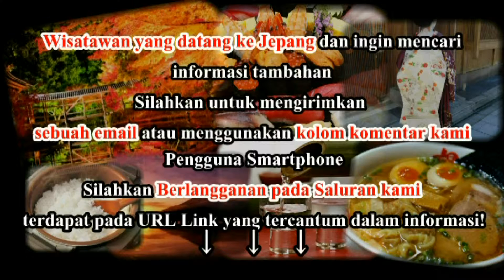Wisata Jepang: Oasis Sumber Air Panas di Gunung Tokachidake, Onsen Tokachidake Hokkaido012 Moopon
Wisata Jepang: Oasis Sumber Air Panas setelah mendaki ke Gunung Tokachidake, Onsen Tokachidake. Hokkaido

Di lereng Gunung Tokachidake, gunung berapi aktif di Taman Nasional Daisetsuzan di Hokkaido, pada ketinggian 1.280 meter di atas permukaan laut, adalah Tokachidake Onsen. Onsen ini adalah kumpulan dari empat ryokan air panas (penginapan air panas). Onsen (pemandian air panas) juga merupakan titik awal untuk banyak jalur pendakian ke taman nasional.

Ryounkaku sederhana, di ujung jalan gunung, mengijinkan pengunjung yang tidak menghabiskan malam di ryokan (penginapan) untuk menggunakan onsen (pemandian air panas) mereka untuk biaya nominal. Pemandian Ryounkaku yang dipisahkan berdasarkan jenis kelaminnya. Pemandian outdoor memiliki air kecoklatan dengan pemandangan indah ke pegunungan Tokachidake. Meskipun pemandangan indah sepanjang tahun, banyak pengunjung memilih untuk mandi di sini pada akhir September dan awal Oktober ketika warna musim gugur mengagungkan gunung. Juga, pemandangan di musim dingin yang spektakuler juga.

Pemandian Ryounkaku (untuk pengunjung tidak menghabiskan malam di penginapan)
Buku: pukul 8:00-20:00
Tutup: Buka sepanjang tahun
Tiket masuk: 800 yen
Dari tempat parkir di ujung jalan, pengunjung akan menemukan jalan utama untuk mendaki dan  berkunjung ke taman nasional. Dibutuhkan sekitar satu jam untuk tiba di kawah Ansei, sebuah lembah vulkanik aktif. Pengunjung dapat menjelajahi lembah, meskipun disarankan untuk melanjutkan dengan hati-hati. Pendakian ke puncak Tokachidake akan memakan waktu sekitar empat jam (satu arah). Dari puncak, pendaki dengan peralatan yang tepat dapat melanjutkan pendakian ke taman nasional, meskipun ini akan memakan waktu beberapa hari.

Informasi Akses:
Dengan Bus:
Antara Stasiun JR Kamifurano dan Tokachidake Onsen, ada 3 kali perputaran bus setiap hari. Satu arah perjalanan sekitar 45 menit dengan biaya 500 yen.
Dengan Mobil:
Dari pusat Furano ke Tokachidake Onsen, salah satu cara perjalanan akan memakan waktu sekitar 1 jam.